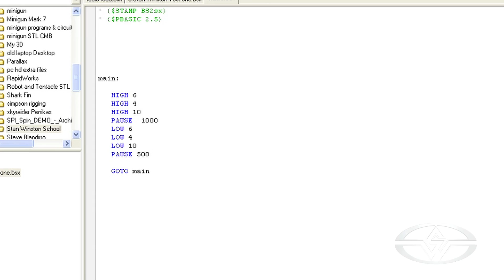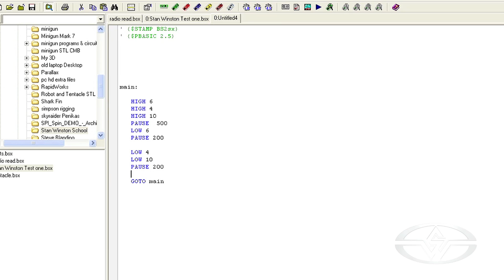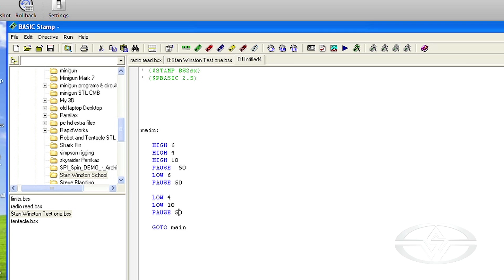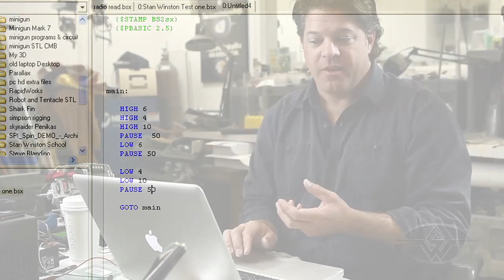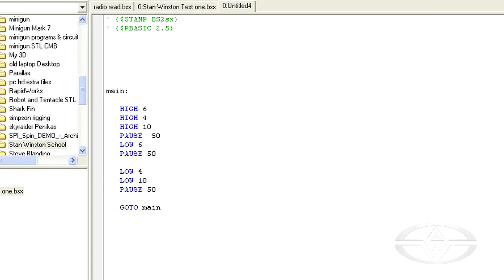Robot Brains: Microcontroller LED Programming - FREE CHAPTER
In this excerpt from "Robot Brains: Animatronic Servo & Lighting Control" with creature effects mechanic and inventor, Rick Galinson (Jurassic Park, Men in Black, A.I. Artificial Intelligence), you'll learn how to program a BASIC Stamp microcontroller to achieve a variety of LED lighting effects.

If you're a professional engineer looking for a fun new programming platform, a student who wants to learn a new coding language, or a hobbyist who just likes to tinker with technology, BASIC STAMP is an affordable and easy-to-use microcontroller for a huge range of projects.

MiniLesson Highlights
-- BASIC STAMP Programming Language
-- Adjusting the Code: Values & Timing
-- Synchronizing LEDs
-- Creating a Flicker Effect

More COURSES from Stan Winston School

Related Stuff from Stan Winston School:

JURASSIC PARK's Spitter - Building the animatronic Dilophosaurus dinosaur puppet